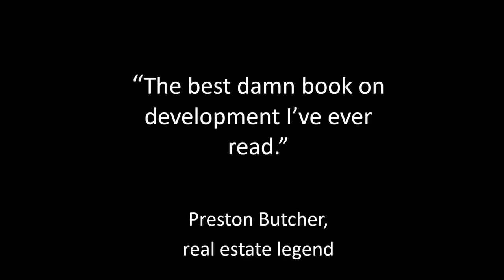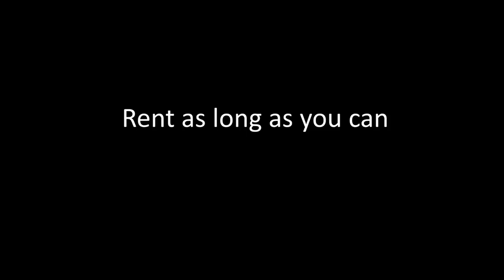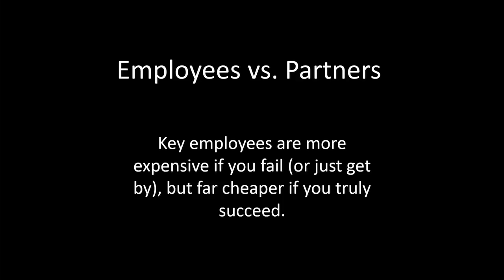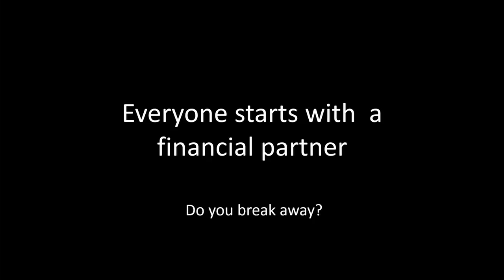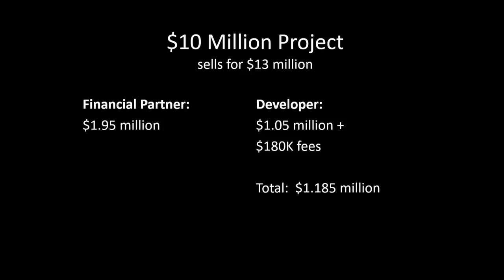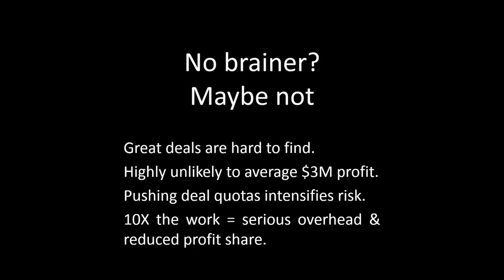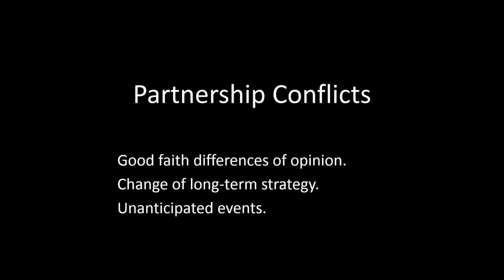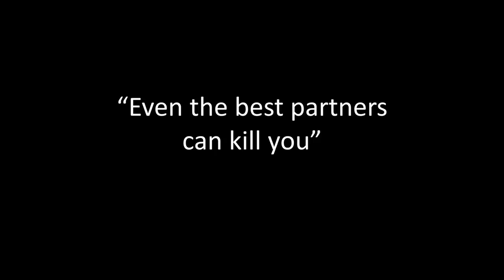Real Estate Development: No Partners, No Problem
Filmed October 24, 2017, at the ULI Fall Meeting in Los Angeles.

Should your business mantra be “Go big or go home,” or “Too big not to fail”? In a lively, freewheeling exchange intended to educate emerging entrepreneurs and perhaps amuse mature ones, John McNellis author of the ULI book “Making It in Real Estate,” explores the benefits—and costs—of using other people’s money to fund your development deals versus the freedom—and limitations—of using your own money. Is it better to own 1 percent of a high-rise or 100 percent of a gas station? To go national or stay local? Spoiler alert: You can go broke either way.

Speaker:
* John E. McNellis of McNellis Partners LLC